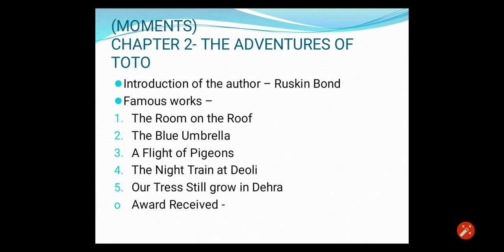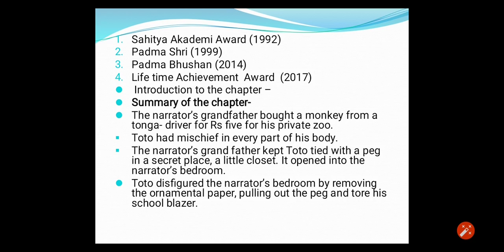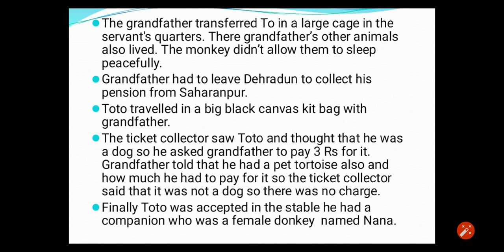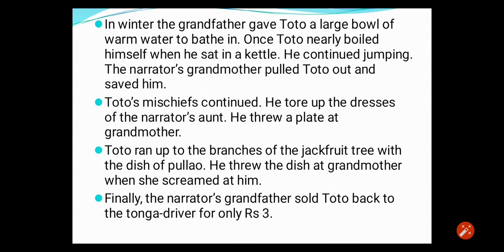Class IX English Day 17 (Moments) chapter 2- The Adventures of Toto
English Moments chapter- 2 The Adventures of Toto (Explaination)